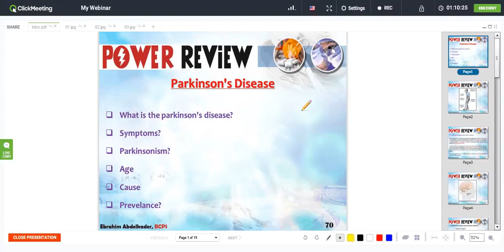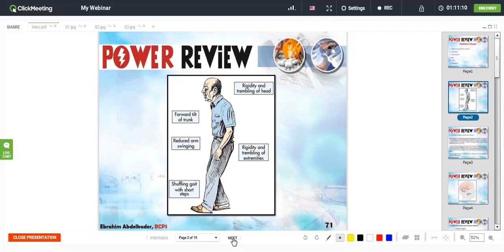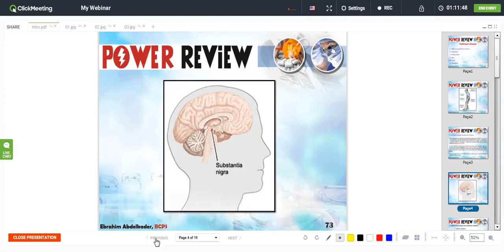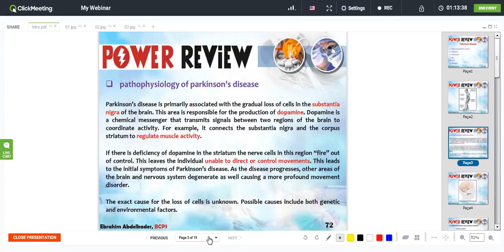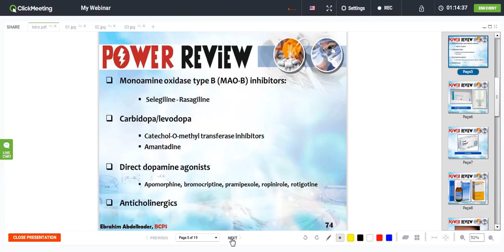Neurology Parkinson Disease